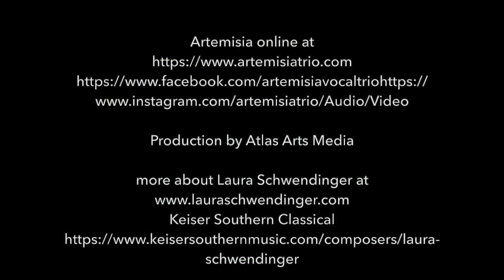Artemisia sing STARS by Laura Schwendinger for women's voices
Artemisia sing STARS by Laura Schwendinger for women's voices. From Chicago Composers Consortium concert at Roosevelt College, Ganz Hall